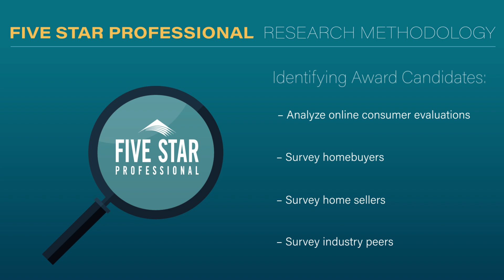2024 Sacramento Five Star Real Estate Agent Shaun Alston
Shaun Alston wins the Five Star Real Estate Agent Award! Five Star Real Estate Agents represent those who are outstanding in their field. Winning agents are selected as a result of a rigorous and objective research process. For any market, each year's field of winners represents no more than 7% of agents within the market.